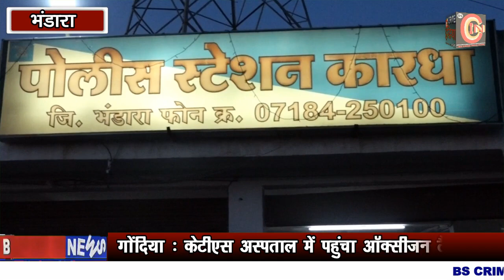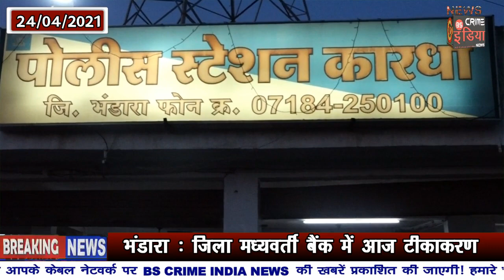LCB व कारधा पुलिस की संयुक्त कार्रवाई , 82,900 रु. की अवैध शराब की जब्त !!!